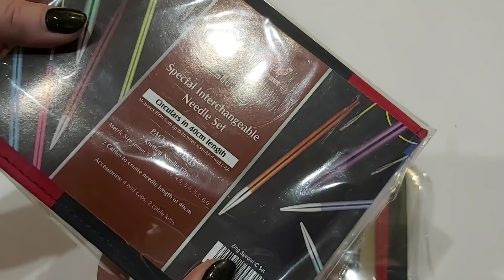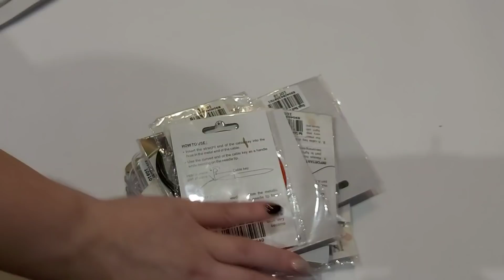СПИЦЫ KNIT PRO//ОБЗОР